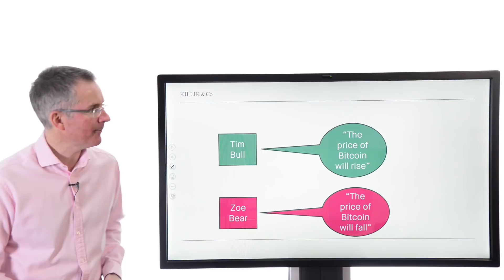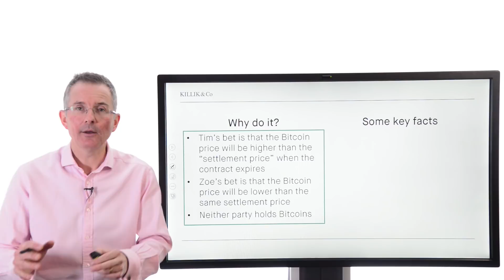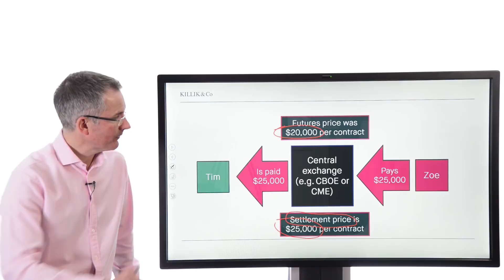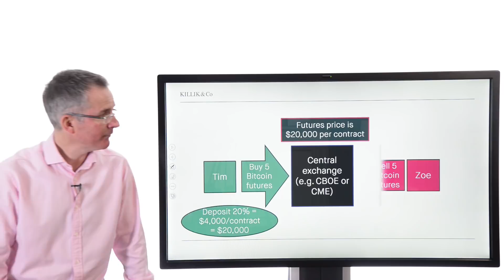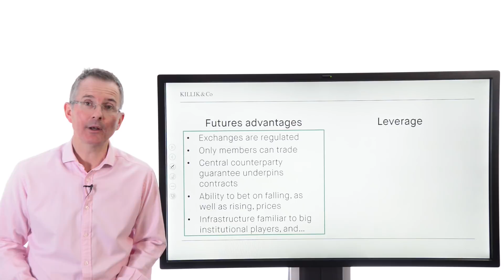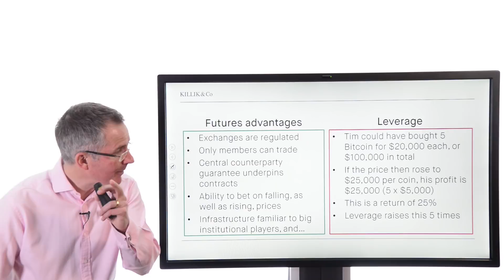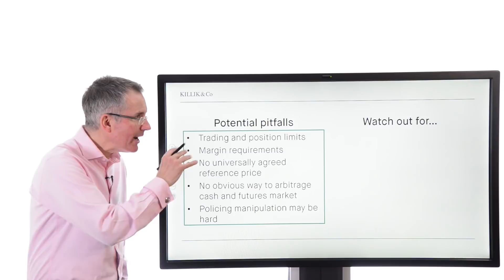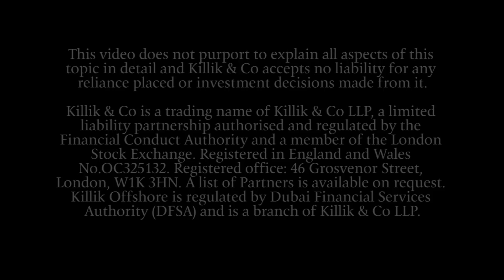Bitcoin basics : how Bitcoin futures work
Bitcoin futures allow big institutions to enter the cryptocurrency market for the first time – here’s how and what this could mean for everyone else.